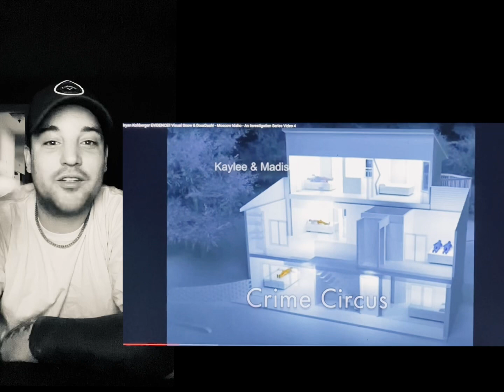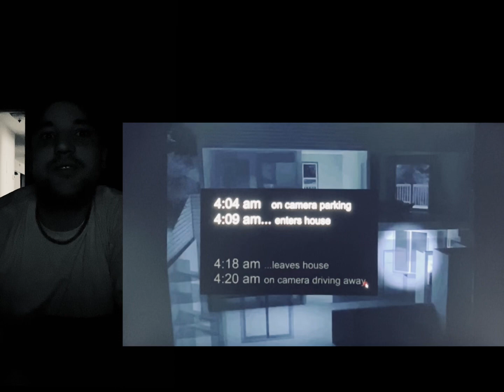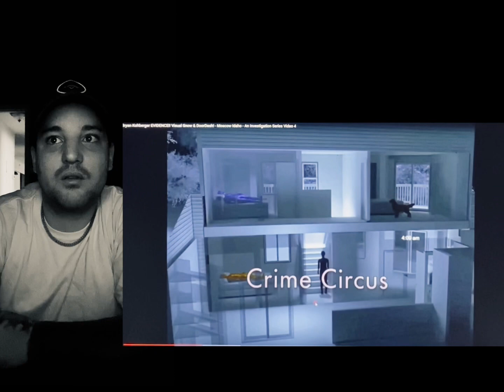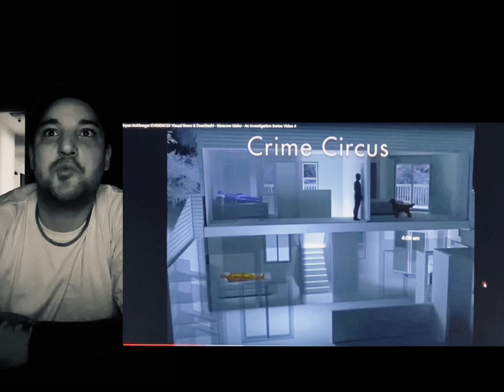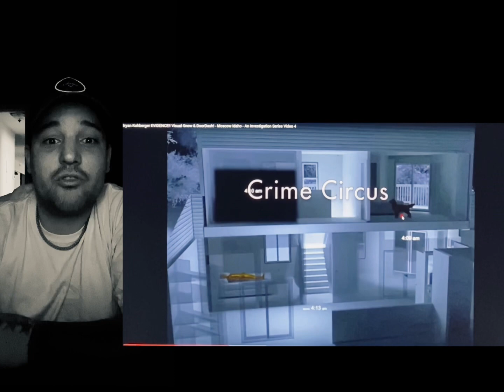Bryan Kohberger NEW EVIDENCE! Visual Snow & Door Dash Kg,Dm,Ec,Mm,Xk I React to Crime Circus.1/14/23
Did Bryan order the door dash? Was his sister there? Visual show of the murders. I react.